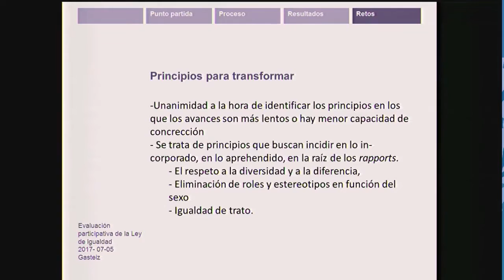Transformación: Principios que atacan a las relaciones de fuerza